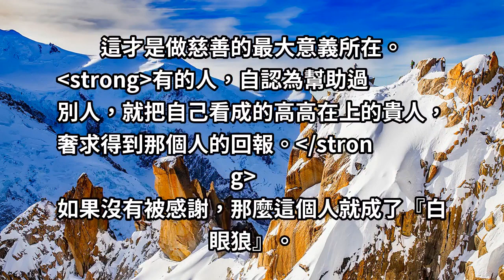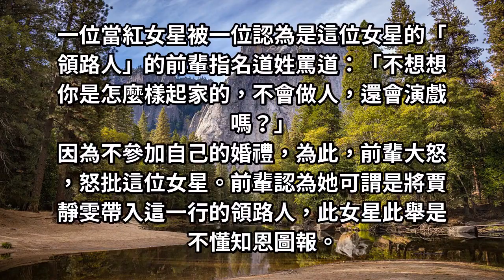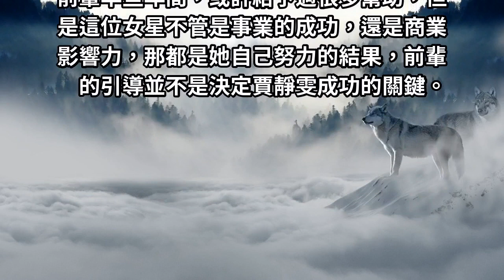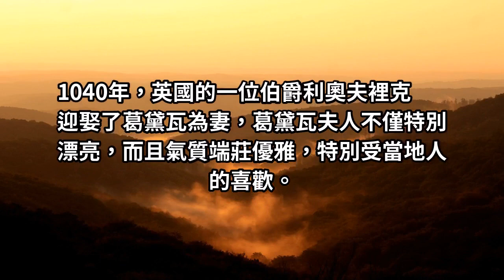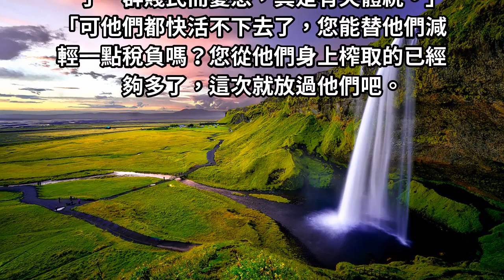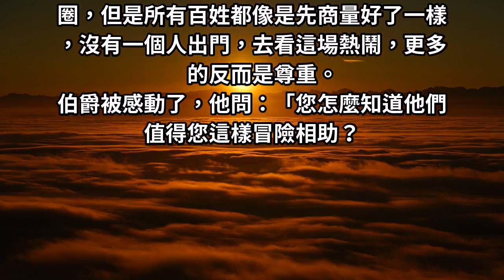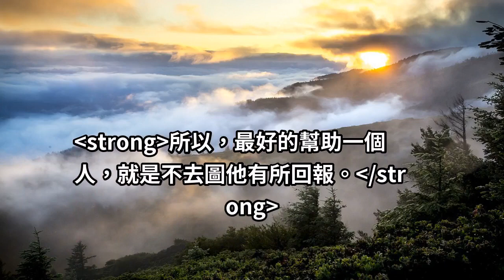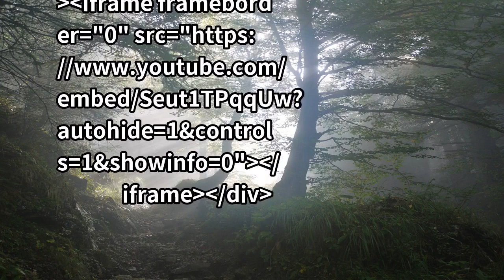不要覺得幫了別人，就成了高高在上的貴人！付出不是等價交換，而是不求回報！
著名慈善家陳游標說：「做慈善，不是為了得到貧困人士的感恩，而是做慈善這個人要反過來感謝貧困人士給他做慈善的機會。」這才是做慈善的最大意義所在。
有的人，自認為幫助過別人，就把自己看成的高高在上的貴人，奢求得到那個人的回報。
如果沒有被感謝，那麼這個人就成了